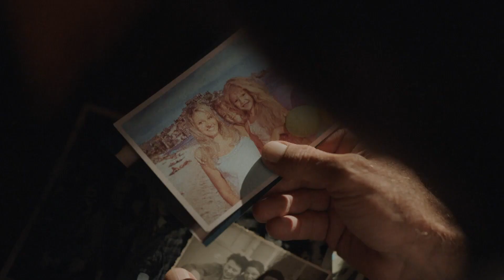Područje bez signala | 04 Ep. Janda - 17. siječnja na Prvom u 21:05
U ponedjeljak, 17. siječnja, na Prvom programu u 21:05 ne propustite četvrti nastavak serije Područje bez signala redatelja Dalibora Matanića i producentice Ankice Jurić Tilić. Serija je snimljena na temelju istoimenog romana Roberta Perišića, a scenarij potpisuju Hana Jušić, Milan F. Živković i Jelena Paljan. Seriju možete pratiti i preko multimedijske platforme HRTi, a u videoteci usluge pronaći emitirane epizode.

Posjet novinara iz metropole za inženjera Jandu i njegove radnike je neočekivan, ali Oleg i Nikola stižu na vrijeme da izglade situaciju. Posao na turbini je prilično odmakao i pred zaposlenicima je tvornička montaža. Ragan i njegovi ljudi pritišću radnike, a naročito mladog Erola koji je u stvari Raganov otuđeni sin. No Janda uspijeva održati kontrolu nad zbivanjima. Inženjer dobiva sretnu vijest od kćeri iz Švedske - postao je djed i vrijeme je za proslavu...